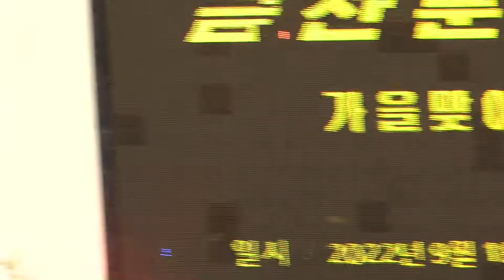가수영희 갈림길 [타이틀곡] 자영과 함께하는 1부 제313회 한국가수협회 금산문화 예술단 정기공연 관광특구 월미도 학무대